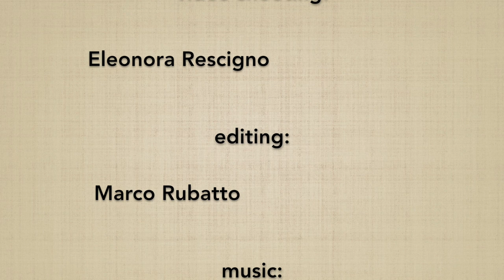Kaeshi tsuki - Marco Rubatto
Spiegazione di KAESHI TSUKI, 2º suburi della serie "TSUKI HO HON"; nel video vengono approfonditi in particolare:

Explanation of KAESHI TSUKI, 2º suburi of the "TSUKI HO HON" series; the video focuses in particular on: